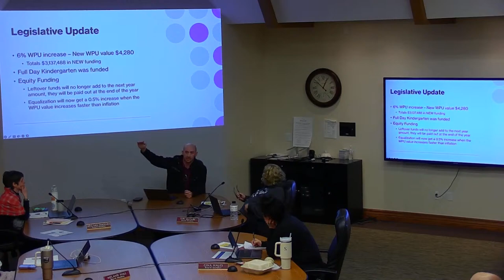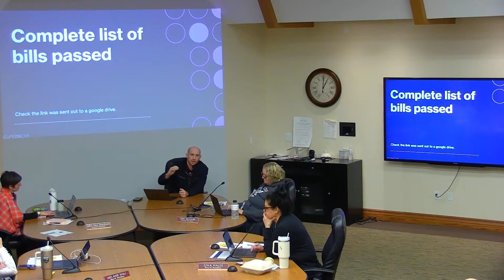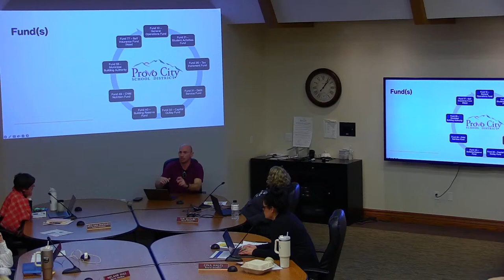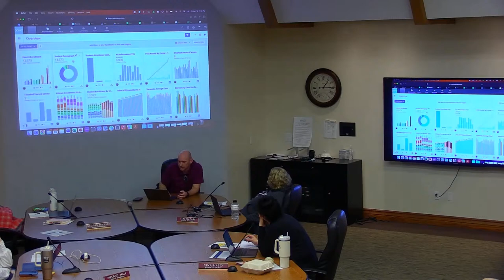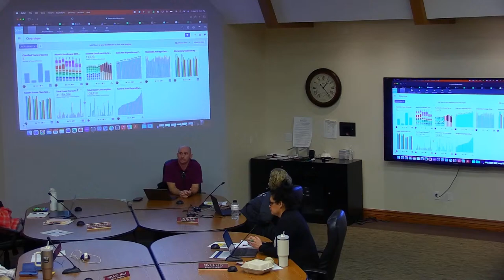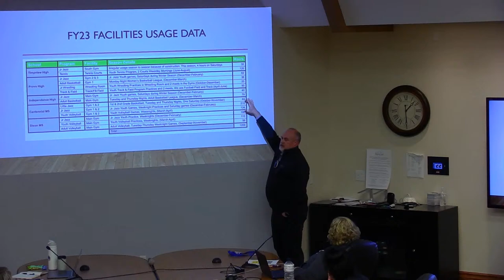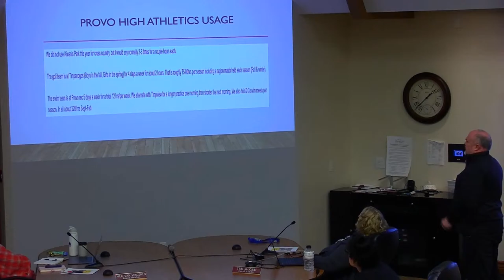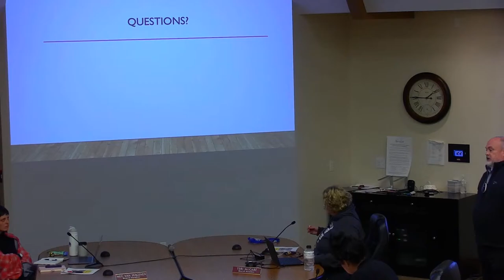PCSD Board Retreat - Afternoon